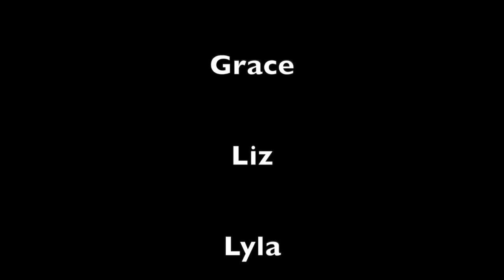"The Amazing Show" a DKTV original by the Clifton Park Film Academy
The DKI Film Academy proudly presents a Reality TV parody produced by our Upper Primary film students.

It’s been an incredible journey to accompany them on, as they search for how they want express themselves in this social and digital age.  Creating a mindfulness on what they want to say, and what they want to share, and how they want to express themselves.  From the youngest filmmakers learning how to express emotion, to our teen filmmakers exploring what goes viral and why, and the positive and negative impacts.  Exploring the scripted and unscripted worlds of entertainment, and having discernment on which is truly which.

It’s so important to meet them in their world, which is the digital and social world.  As we can all relate, it’s easy to be swept up in hype and what’s trending, and forget to search for the truth underneath.  We want to give our Drama Kids tools to navigate this world, and empower them to use their voice in an authentic way-and have a blast doing it!